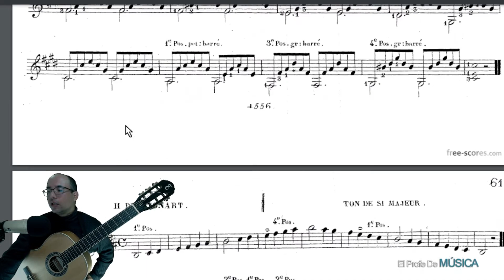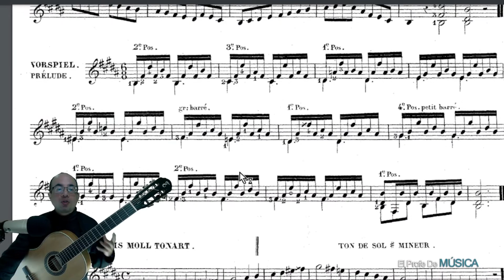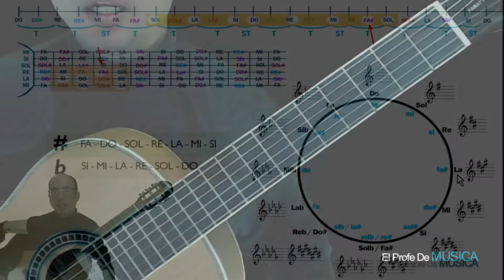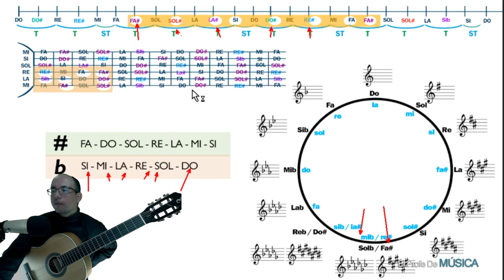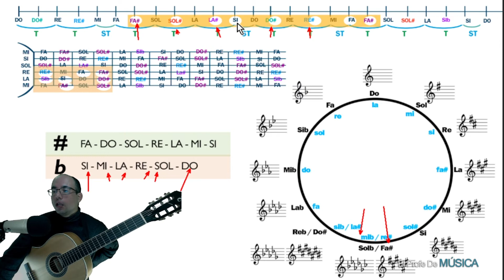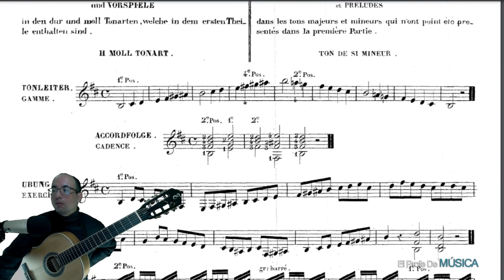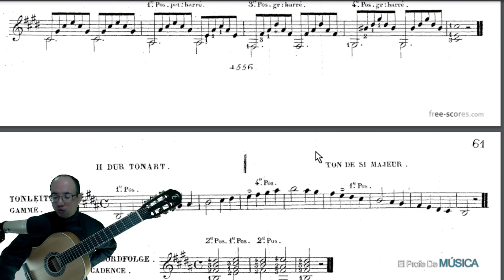Círculo de quintas en la guitarra – El Profe De Música, lección 37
📌📌guitarra diapason notas clase curso fácil Espero puedan disfrutar de este nuevo tutorial.

📌CLIC AQUÍ PARA VER LA LECCIÓN 37

También recomiendo enormemente que escuchen los temas del guitarrista y compositor Mateo Carcassi para que se familiaricen con esas piezas musicales pues en un futuro las tendremos que tocar.